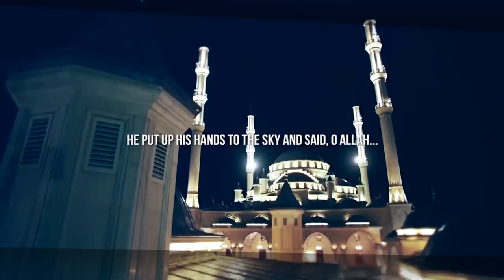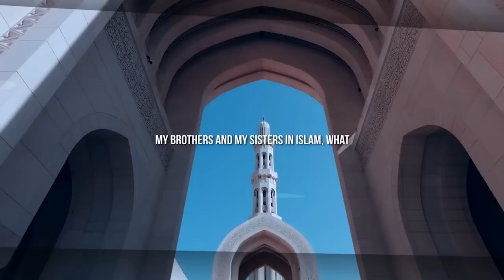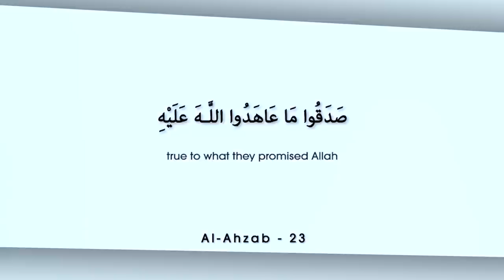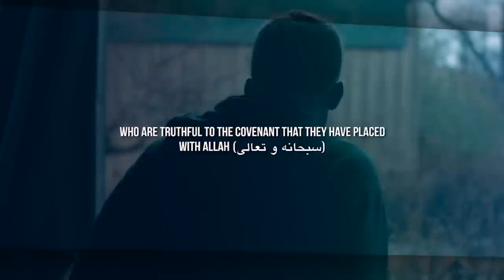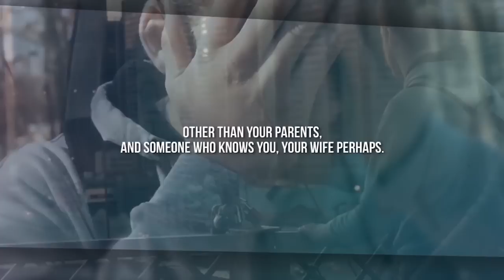ALLAH SENDS THIS MAN EVERY 100 YEARS TO CHANGE THE WORLD!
ALLAH SENDS THIS MAN EVERY 100 YEARS TO CHANGE THE WORLD! - Dr. @drtawfiquechowdhury

Speaker: Shaykh Dr. Tawfique Chowdhury